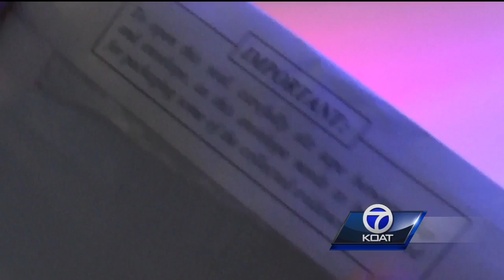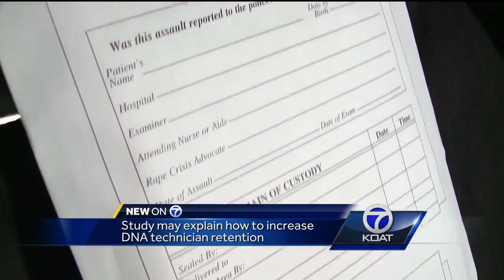APD wants more DNA technicians to battle rape kit backlog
Albuquerque Police are looking to hire up to 6 more DNA technicians to battle a growing rape kit backlog. However, the department is also going to have to figure out how to reduce turnover and increase DNA technician retention.